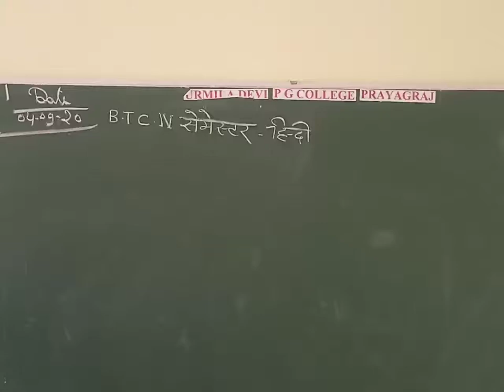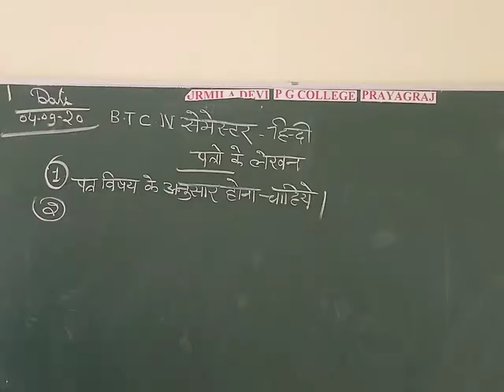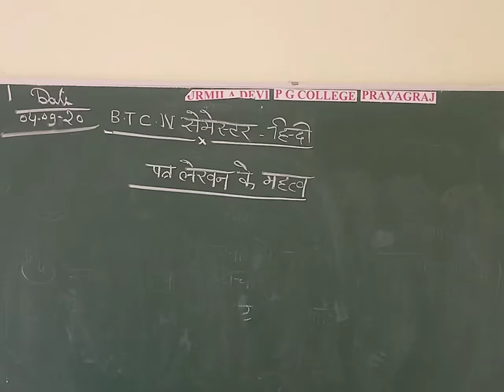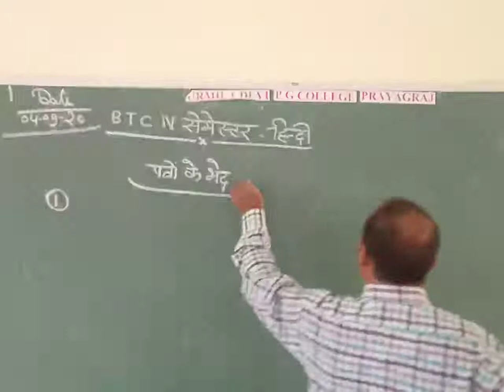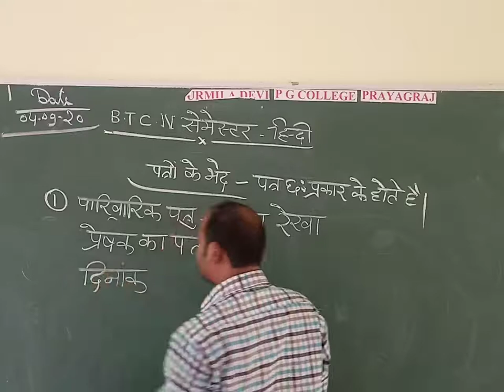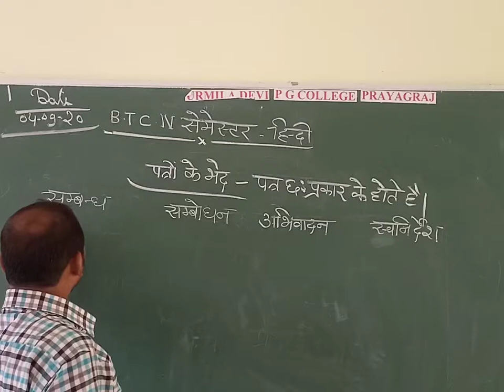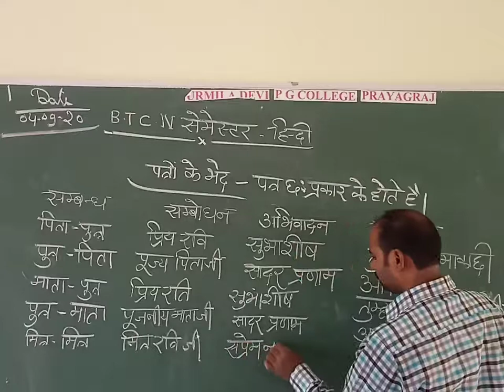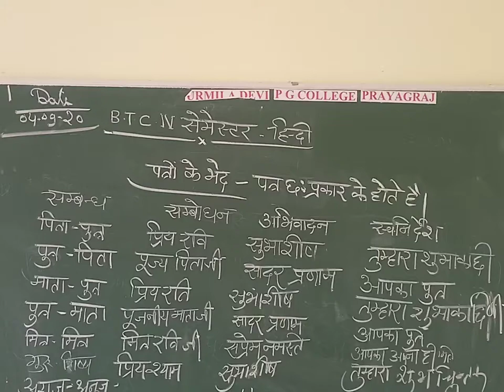D.EL.ED IVth Sem. (हिन्दी ) By Anil sir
पत्रों का लेखन